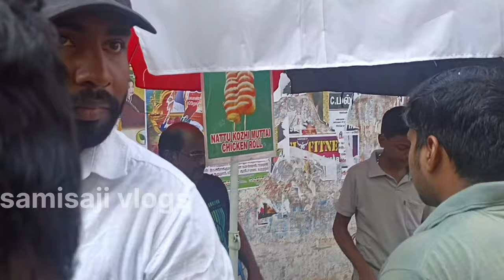Chennai's Cheapest pet 🐕 Market || Kozhi market|| Sunday Market || Broadway pet 🐶🐶🦢🦜🐦🦅🦃🐔🐓